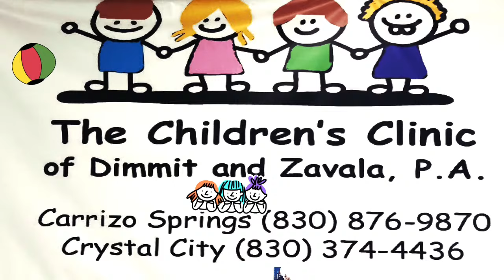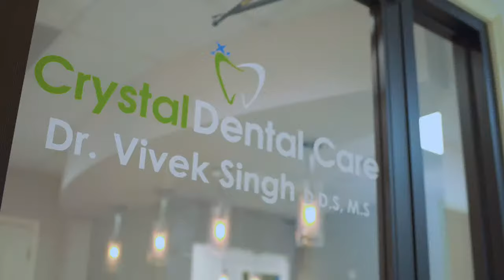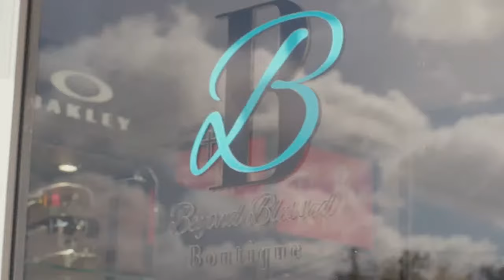Basketball Varsity: Crystal City Javelins vs Carrizo Springs Wildcats